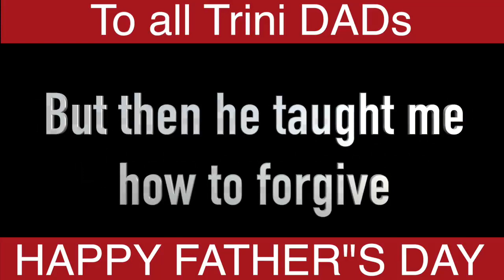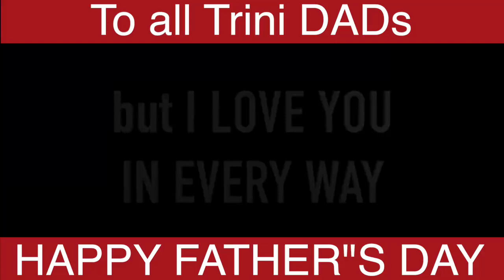Happy fathers day - Richard Ahong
Happy Father's Day to all the father's who upkeep their roles! I want to say a special happy Father's Day to the greatest father in the world my dad Wai Fong Ahong for always being there, supporting me and encouraging me. The spoken word was inspired by my dad and the country I was born in that has mole me into the person I am today.